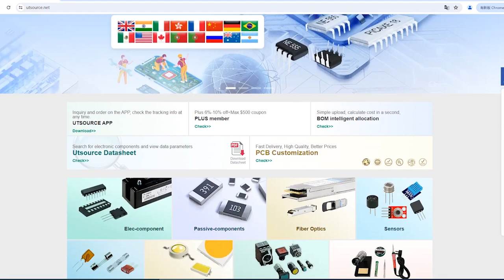MCZ33972AEWR2 electronic component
Brand:Freescale
DateCode:1012+
Package / Case:SSOP32
Packaging:Tape & Reel (TR)
Part Status:Obsolete
Applications:Switch Monitoring
Interface:SPI Serial
Voltage - Supply:8 V ~ 26 V
Supplier Device Package:32-SOIC
Mounting Type:Surface Mount